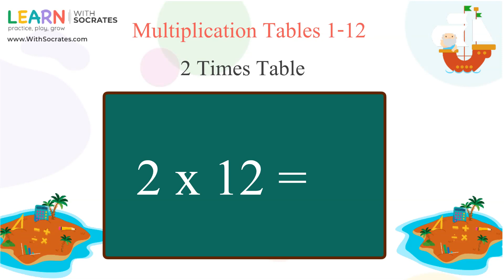Practice Multiplication in Classroom | Multiply by 2 | Learn Multiplication Songs for Kids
Socrates is here to support you. Get unlimited online practice for K-8th. We have Math, English Language Arts, Science, Sight Words, Spelling, Math Facts, Financial Literacy, Atomic History, Health and Safety, Silaba, Lengua Materna and more!!

Available in English, Spanish and Thai.

✅ Practice 2000+ topics for K-8th
✅ Monitor your child's progress.
✅ Assign homework remotely.
✅ Creates a one-on-one learning experience.
✅ Children have fun while they learn- games and rewards drive effort.
✅ Always adjusts to keep students on track.
✅ Automatically graded in real-time.
✅ Determine where students need help individually.
✅ Give awards or badges to encourage students’ learning.